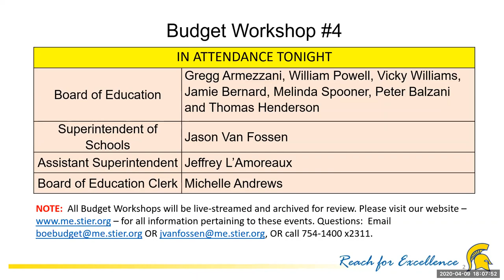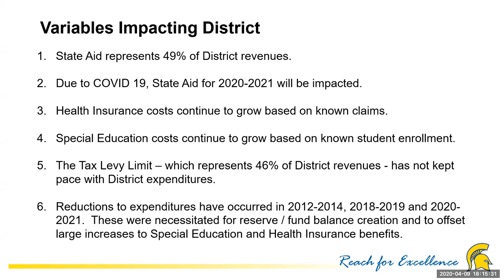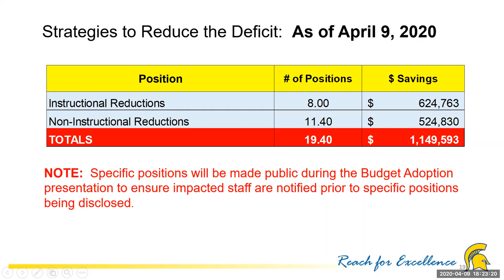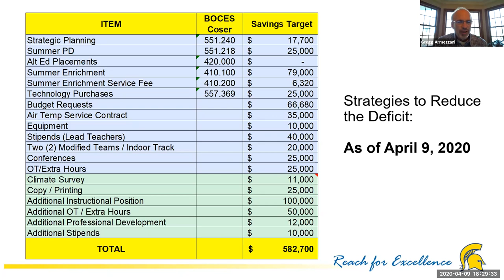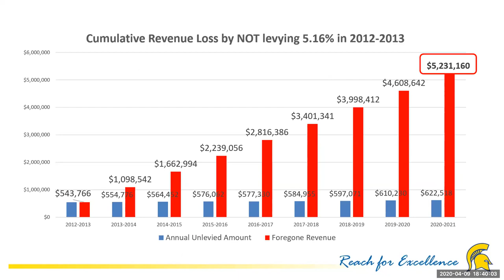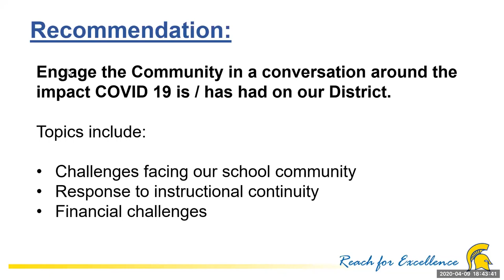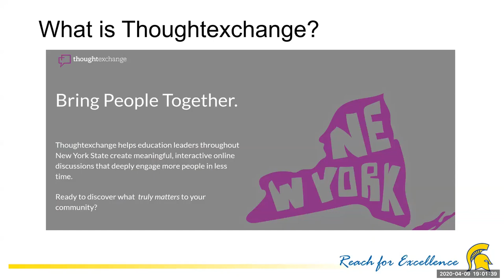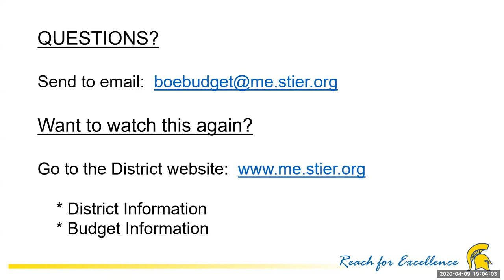2020 Budget Workshop #4 - April 9, 2020